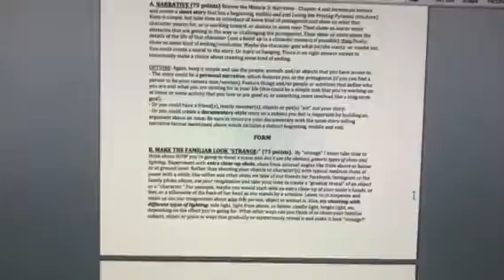Film 101 Project